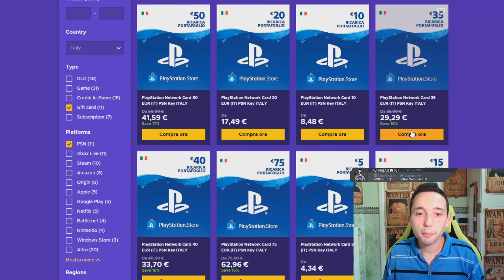JAN OBLAK (91) | FIFA21 | Player Review (ITA)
Sarà lui il miglior portiere del gioco?

Usa il codice coupon "nmf" per avere il 35% di sconto!